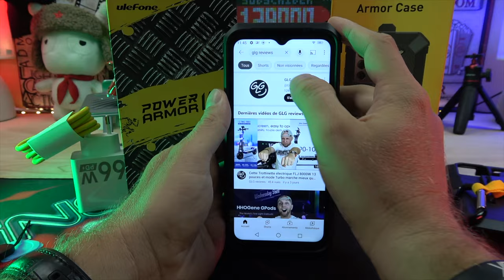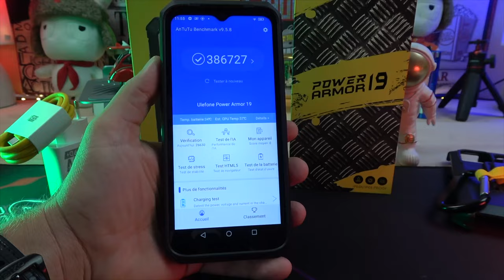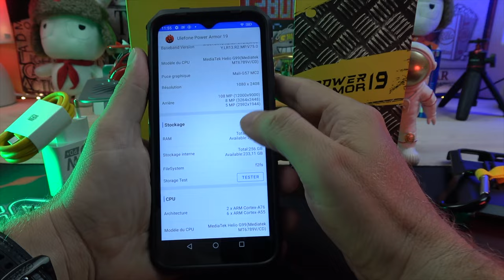Le meilleur photo Phone resistant avec 108MP et 9600mAh 66W,Ulefone power armor 19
By GLG